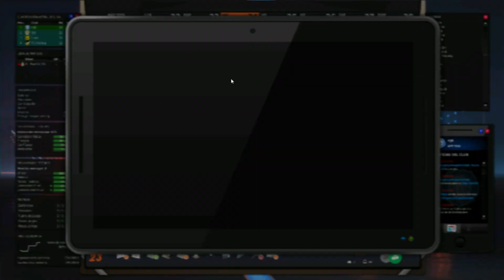FIFA Manager 23 - HJK Helsinki #87 - T6 - A por el triplete histórico ante un reconocible R. Madrid